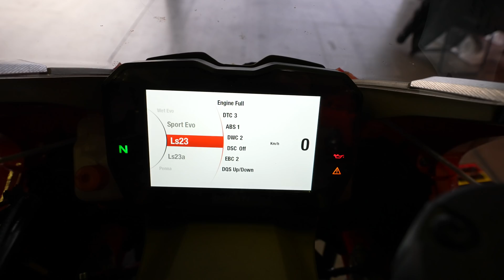“CALCI E PUGNI” CON UN PILOTA UFFICIALE DUCATI... "A RACING STORY 2022" EP.4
A racing story 2022 parte con il botto, mi sono ritrovato nel test ufficiale SBK insieme a tanti mostri sacri con le loro astronavi.
Tra cui Baz, Rinaldi, Bautista, Laverty, Redding ecc.
Sono uscite "situazioni" veramente interessanti!